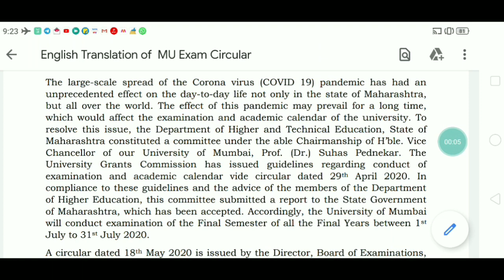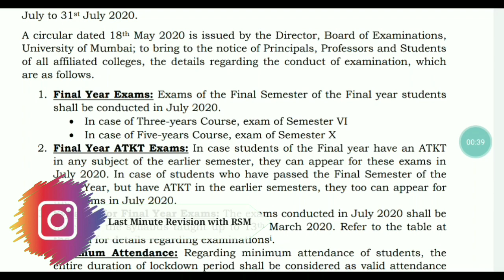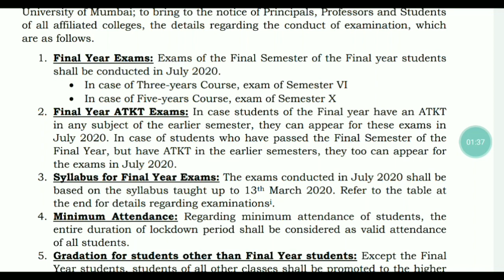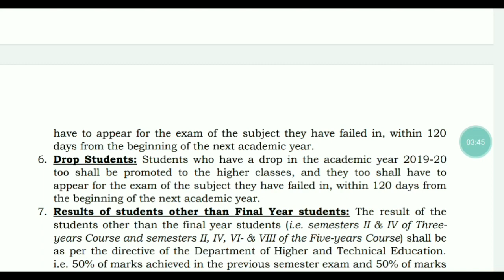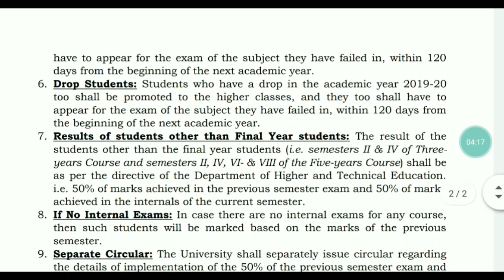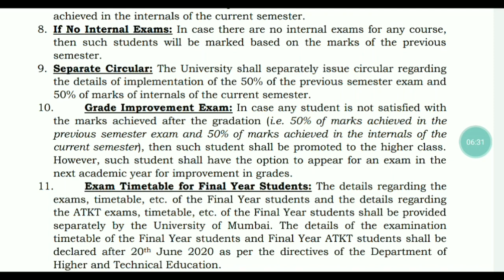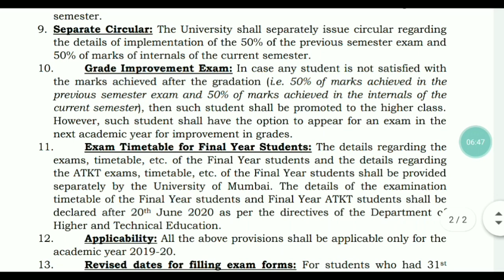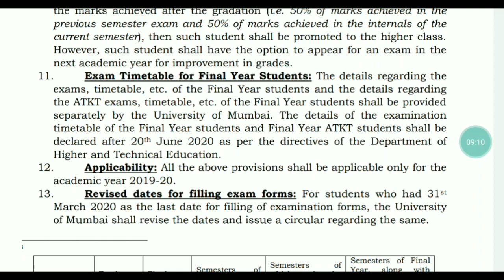Rules of FY, SY gradation|| Mumbai university FY, SY New rules of promotion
Hello friends in today's video I will discuss the latest circular issued by University of Mumbai on 18/05/20 about the rules for gradation and promoting Fy and Sy students